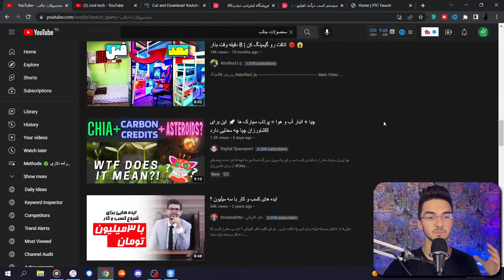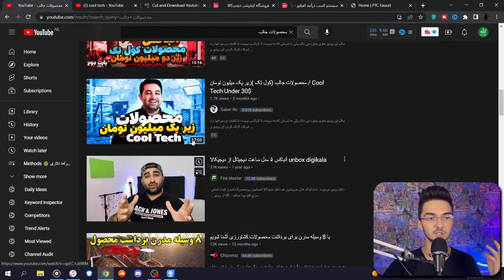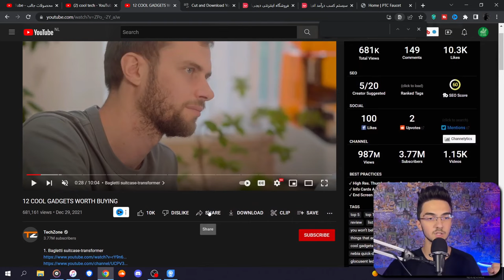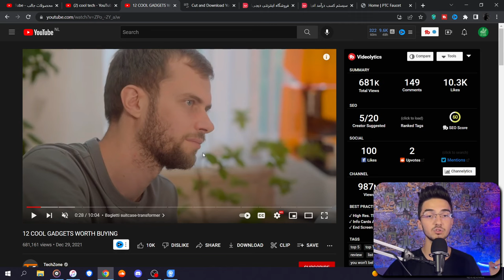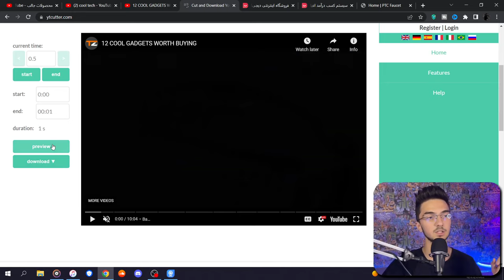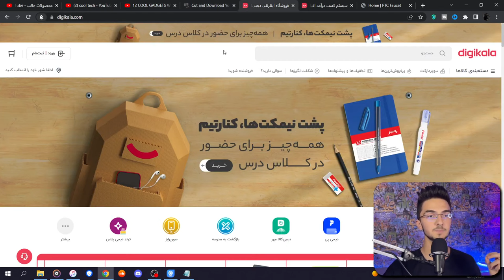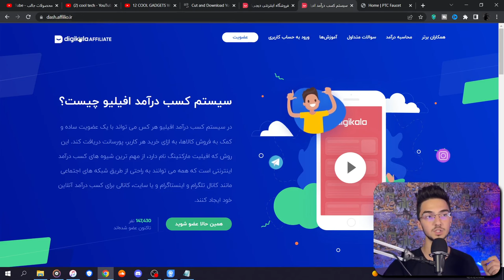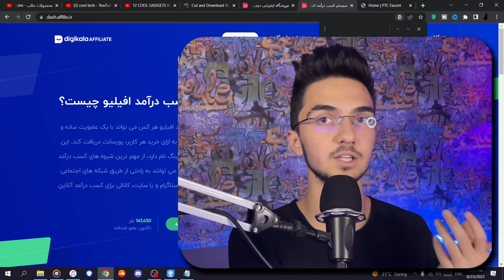کسب درآمد اینترنتی با سایت کلیکی ایرانی | 700 تومان هر روز